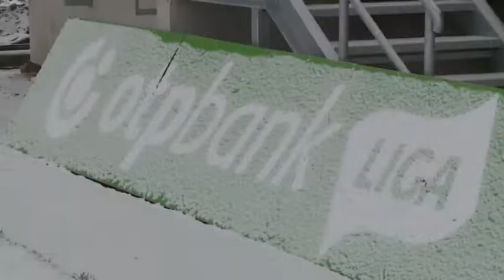A Paksi FC labdarúgó csapatához négy új játékos érkezett 20190205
A Paksi FC labdarúgó csapatához négy új játékos érkezett az erősítés reményében a tavaszi rajt előtt. Őket is bemutatták a szezon eleji szurkolói ankéton, melyen a célok megfogalmazására is sor került.